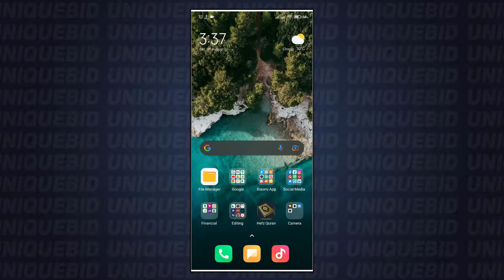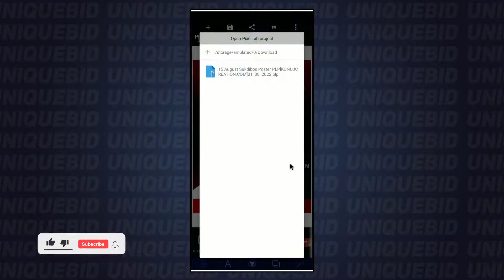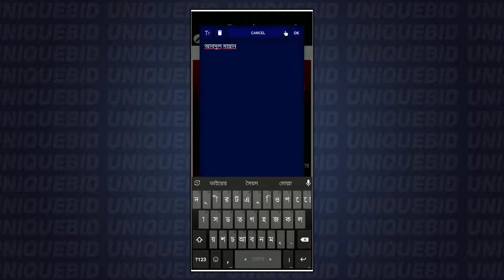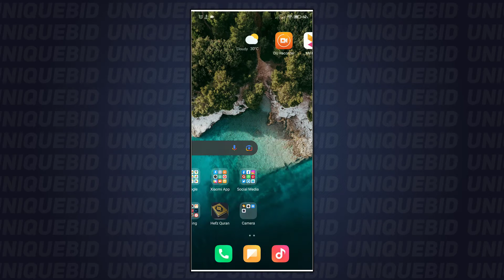15 August জাতীয় শোক দিবস উপলক্ষে পোস্টার ডিজাইন l 15 August Pixellab Free Plp 2022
15 August জাতীয় শোক দিবস উপলক্ষে পোস্টার ডিজাইন l 15 August Pixellab Free Plp 2022